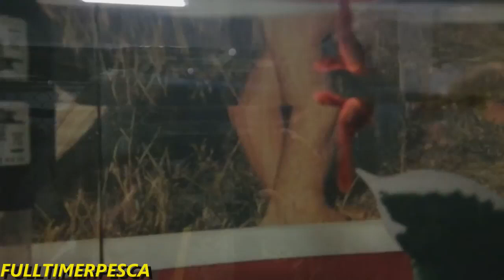BETTA VS WORM AVVENTURE bettafish DI PESCA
In generale, i Full-timer di pesca su YouTube offrono una vasta gamma di contenuti interessanti e informativi per i pescatori di tutti i livelli di esperienza e possono essere una grande fonte di ispirazione per coloro che vogliono imparare di più sulla pesca o semplicemente godersi le avventure dei pescatori esperti.
Se ti va puoi offrirmi un caffè, un panino o una birra virtuale per la mia prossima avventura tramite questo link PayPal Iscriviti al canale e attiva la 🔔 se desideri supportarmi ❤️
Se ti va puoi offrirmi un caffè, un panino o una birra virtuale per la mia prossima avventura tramite questo link PayPal